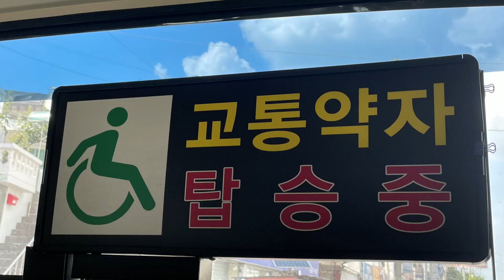익산여객 100번 저상버스 탑승기!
안녕하세요!
이번영상은 익산여객에서 운행하는 100번 뉴슈퍼에어로시티 저상형 탑승기 입니다.즐겁게 시청해주세요!